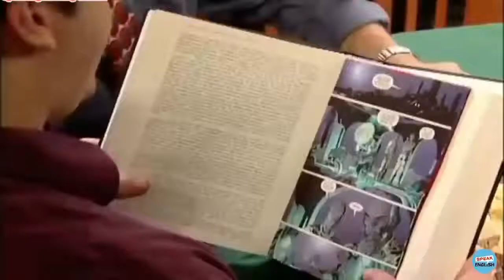Como aprender ingles avanzado gratis .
Como Aprender ingles avanzado y gratis de forma natural facil | inglés con subtitulos - inglés avanzado

Aprender ingles es una necesidad en la actualidad